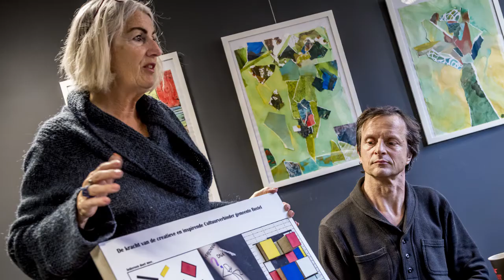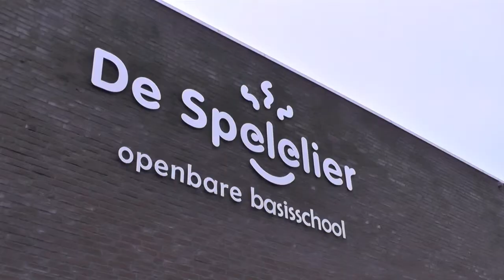DBC Nieuws 21 maart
In het DBC journaal van woensdag 21 maart:
- Boxtelse Mitchell Thijs kiest voor ALI B in The Voice Kids
- Verkiezingsdebat Brabants Centrum Boxtel
- Rikke Schults van @OBS De Spelelier houdt spreekbeurt over
WensAmbulance Brabant
- Boek en bal in Podium Boxtel
- Romijn Coonen nieuwe cultuurverbinder Boxtel
- Zilverexpress (tuk tuk) gepresenteerd aan Boxtel

DBC nieuws is een samenwerking tussen Omroep Dommelland en Brabants Centrum Boxtel.
Presentatie: Marieke van den Heuvel